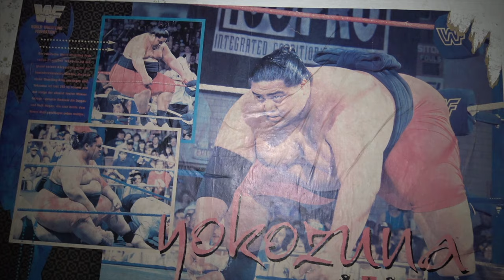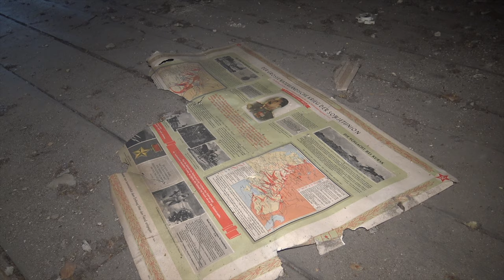Verlassenes Gründerzeithaus | 099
Diese Woche zeigen wir Euch ein verlassenes Wohnhaus aus der Gründerzeit. Leider konnte ich nicht all zu viel über das denkmalgeschützte Gebäude herausfinden. Dennoch gibt es einiges zu bereden und zu erzählen also kommt am besten mit auf Tour und den Rest erfahrt Ihr wie immer von mir im Video!

Aktuelles Equipment